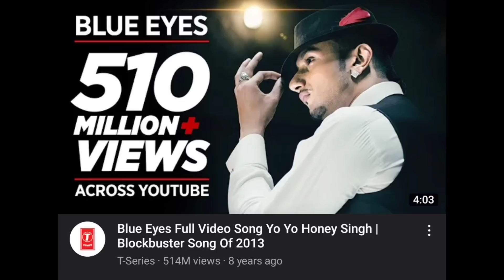Yo Yo Honey Singh X Salman Khan Shooting | Kabhi Eid Kabhi Diwali Song | Honey Singh New Song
honey singh ka gana, honey singh statuss